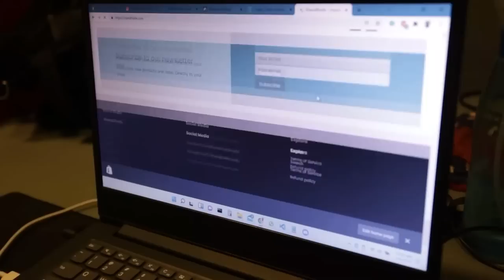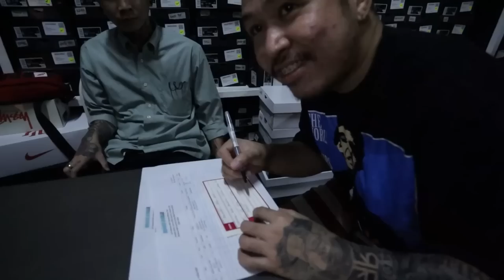RHAND RHELLE: UNBOXING JORDAN 1 LOW x SOLEFLY 'CARNIVORE' + SUPREME ITEMS